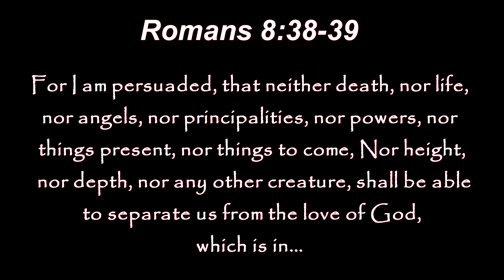God Is Everywhere Always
From The Album. Anchor.
Track. Through All Of It